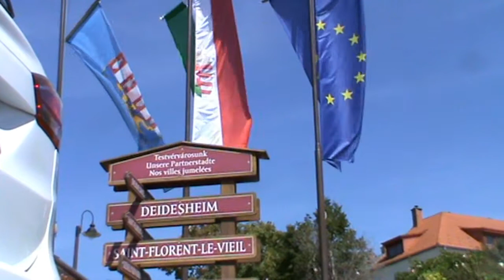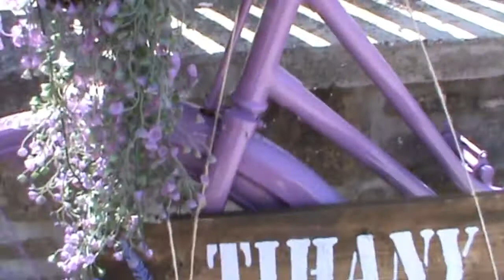Balaton 2020 (Tihany)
Sziasztok! A csatorna "újra kezdésére" ezt a videót találtam ki, amit még nyáron készítettem. Tudom, tudom, nem a legjobb minőségű, nem vlog kamerám van, ezért nem lett a legjobb. Egy klipp kétszer van benne, stb. Remélem azért tetszett! :3
Találkozunk legközelebb, sziasztok!
Itt találsz meg:
snap: floo_raa0

~Treat pepole with kindness~